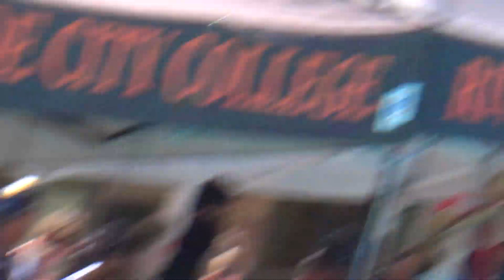2023 CIFSS Swim FINALS - 200Y IM - Delaney Cowan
200Y IM 2:16.97